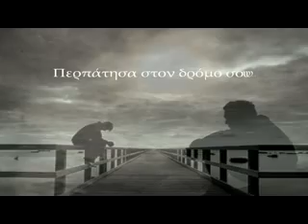Περπατησα στον δρομο σου..... Δημήτρης Μητροπανος.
Στίχοι: Γιάννης Μάνιος
Μουσική: Χρήστος Παπαδόπουλος
Πρώτη εκτέλεση: Δημήτρης Μητροπάνος

Περνάω, εκεί που σταματάει ο ουρανός
που φεύγει η μέρα βιαστική γι' άλλο ταξίδι
πώς να σε πιάσω που μπροστά μου είναι ο γκρεμός
και η σκιά σου παίζει ερωτικό παιχνίδι.

Περπάτησα στο δρόμο σου για να σε συναντήσω
ό,τι κι αν είχα σου 'δωσα χωρίς να σε γνωρίσω,
περπάτησα στα χάδια σου που μου 'παν τα σημάδια
μα εσύ μου λείπεις μάτια μου και χάνομαι τα βράδια.

Περνάω, εκεί που τελειώνει η μοναξιά
και τα πουλιά μου τραγουδούν τον ερχομό σου
μα μπαινοβγαίνεις στ' όνειρό μου, εσύ, κρυφά
και δε μ' αφήνεις για να δω το πρόσωπό σου.